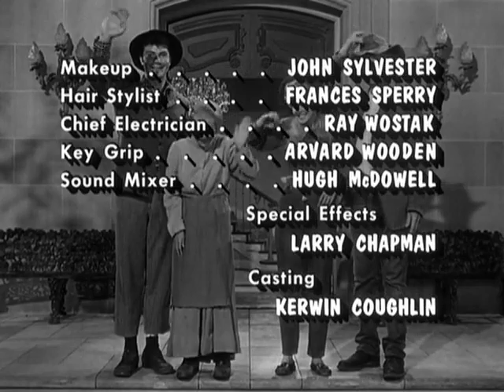0226 Another Neighbor